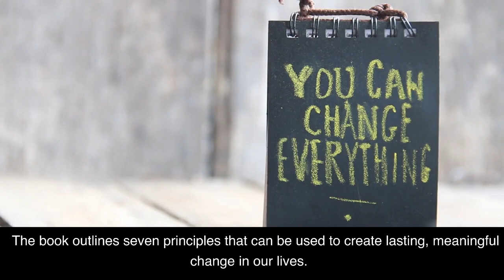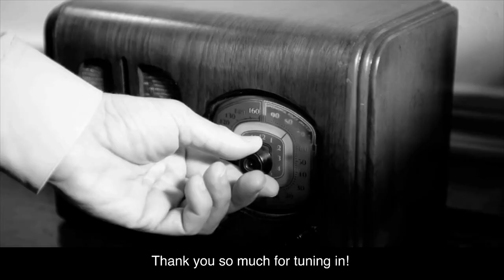The Happiness Advantage by Shawn Achor 2-Minute Book Summary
I love coffee! Today I'm going to be summarizing the incredible and transformative book, 'The Happiness Advantage: How a Positive Brain Fuels Success in Work and Life' by Shawn Achor. This book is a must-read for anyone looking to improve their mental well-being and achieve success in life. Shawn Achor, a world-renowned Harvard professor and author, lays out the 7 principles of the 'Happiness Advantage' to help us lead happier and more successful lives. I'll be giving you a quick overview of each of these 7 principles and how they can help us build a more positive life. So if you're looking for some tips and tricks on how to get ahead in life, be sure to watch this video!